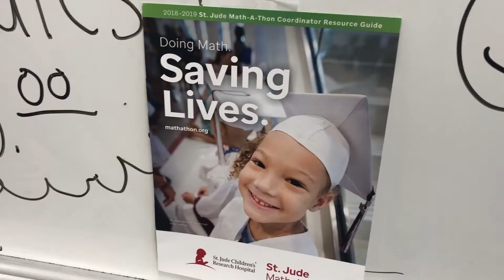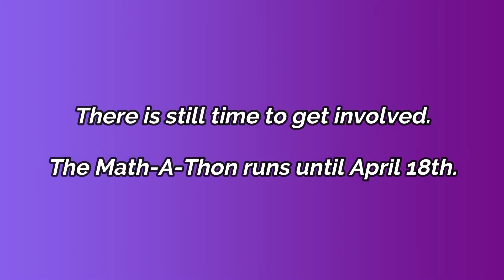Math-A-Thon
Sebring Local Schools will kicked off its annual St. Jude Children’s Hospital Math-A-Thon on Monday, April 1, 2019.

Participating students will be given a St. Jude Math-A-Thon Funbook, which will guide students through educational and fun math problems. The St. Jude Math-A-Thon allows students to practice math skills while helping the kids of St. Jude. Fundraising efforts could be life-changing for a patient and his/her family.

This is the 26th year Sebring Local Schools will participate in the Math-A-Thon. Sebring Schools have collected over $57,000 throughout that time. The district’s goal is to raise over $5,000 this year.